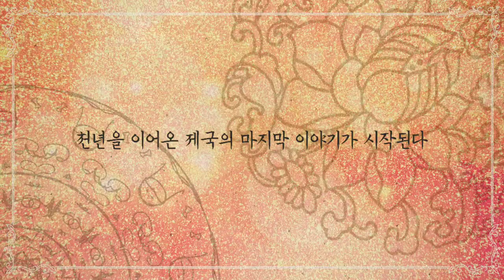[러브앤프로듀서] 쌍둥이 성좌 프로젝트 테마 영상 (아직 미완성, 알럽닠 살짝)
예전에 영상편집 연습겸 만들었다가 손 놨던 건데
다시 이어서 함 해보렵니다.
(옛날 편집본이라서 그런지 어색한 부분이 많네;..;)

원작 : 이터널 하모니 - 쌍둥이 성좌 프로젝트 테마 영상

※ 아직 미완성 주의 ※